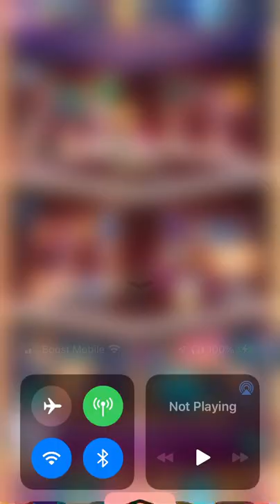Tabby Bug Cat Game